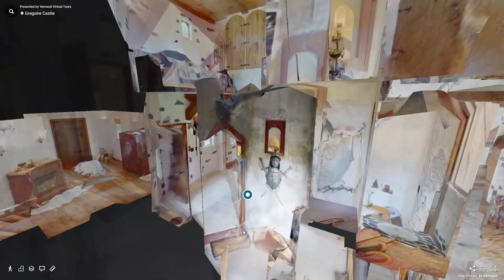Vermont Castle Walk Through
This virtual tour averages 100 views a month.  Do you have a unique vacation rental that needs more online audience engagement?